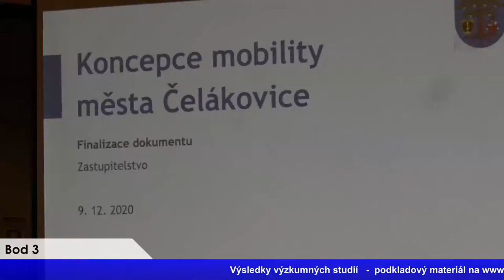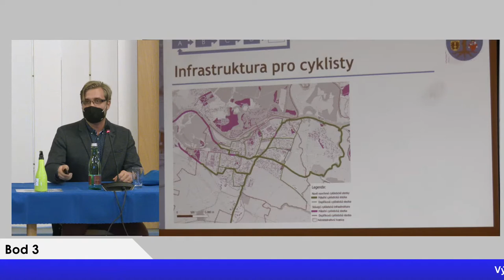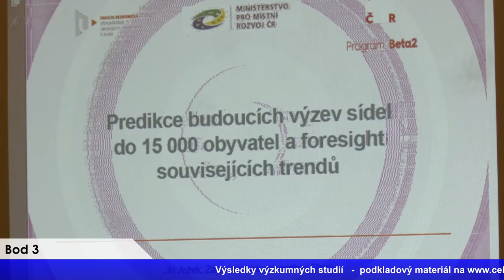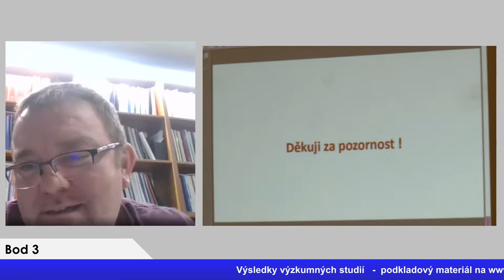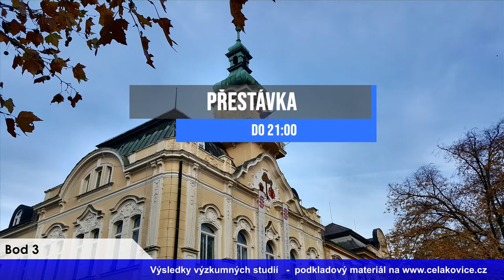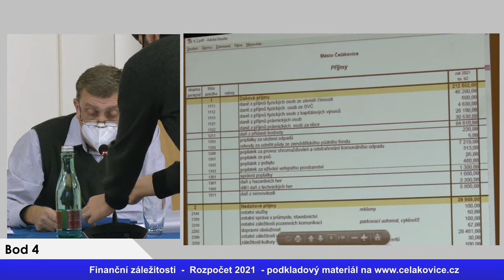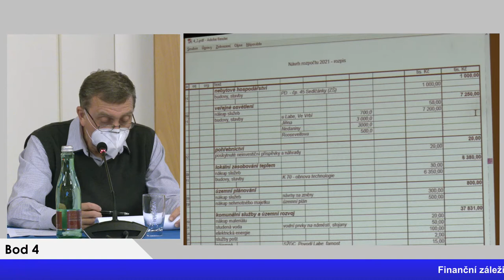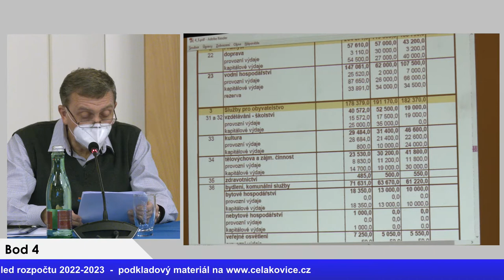Jednání zastupitelstva v Čelákovicích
Navržený program:
Slib zastupitele
1. Kontrola zápisu a plnění usnesení
2.  Situace ve městě v období pandemie Covid-19
3. Výsledky výzkumných projektů
3.1  Koncepce mobility města Čelákovice
3.2  Predikce budoucích výzev sídel do 15 tis. obyvatel a foresight souvisejících trendů
4 Finanční záležitosti
4.1  Rozpočet 2020 – změna č. 14
4.2  Rozpočet 2021
4.3  Střednědobý výhled rozpočtu 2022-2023
4.4  Program na podporu poskytovatelům sociálních služeb v roce 2021
5 Majetkoprávní záležitosti
5.1  Bezúplatný převod pozemků se Středočeským krajem
5.2  Prodej st. p. č. 148 a části p. č. 24/3 v Záluží u Čelákovic
5.3  Prodej částí pozemků – p. č. 500/2 a p. č. 500/94 v Sedlčánkách
5.4  Prodej částí pozemků – p. č. 832/1 a p. č. 938 v Sedlčánkách
5.5  Převod spoluvlastnického podílu na pozemku 3539/113, k. ú. Čelákovice
5.6 Odkup pozemku p. č. 4334/54 v k. ú. Čelákovice
5.7  Prodej pozemků pod stavbami garáží, Čelákovice
5.8 Prodej bytů v Milovicích
5.9 Dodatek k výpůjčce ZŠ Kostelní
6 Výbory ZM
6.1 Finanční výbor
6.2 Volba předsedy OV Sedlčánky
7 Různé